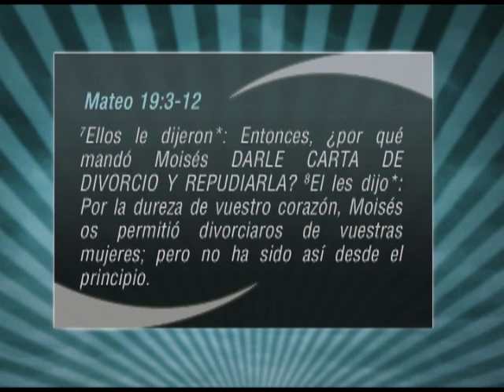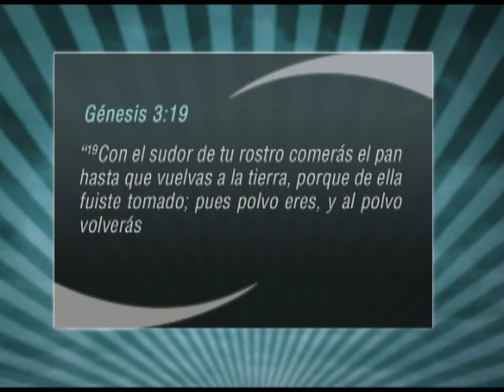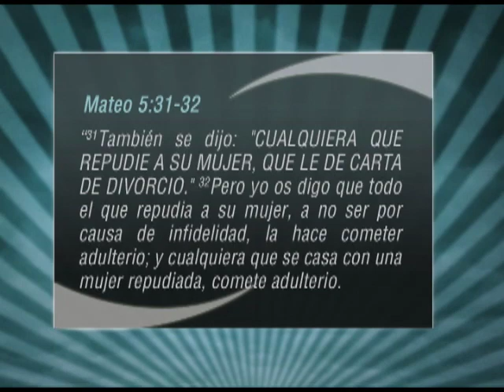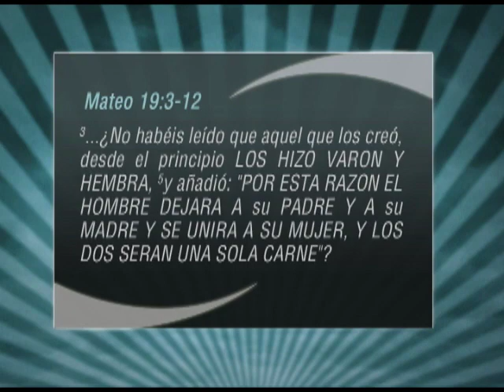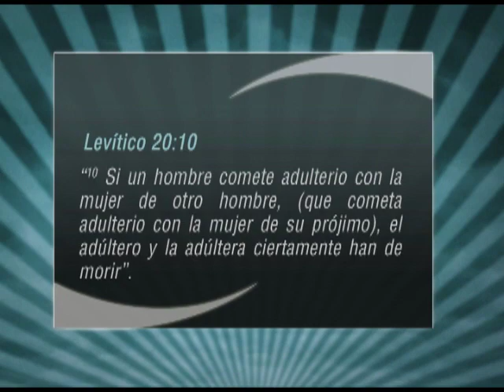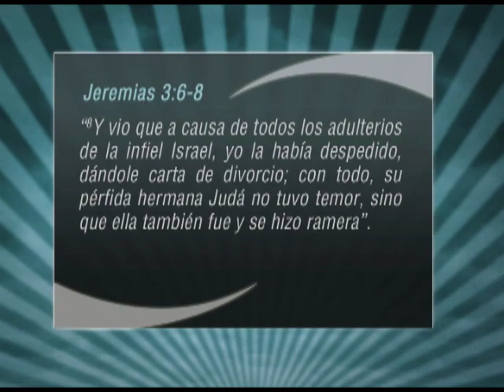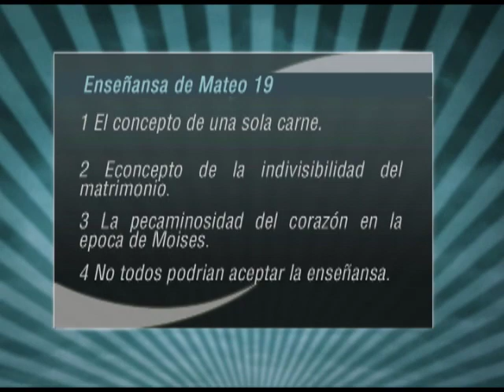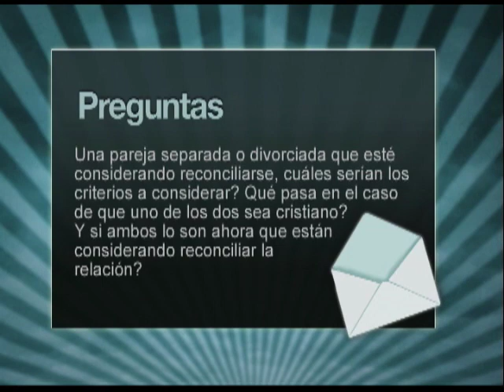El Divorcio: Una consecuencia dolorosa